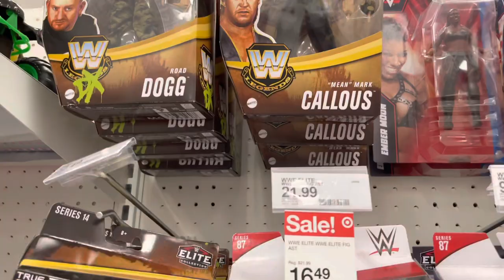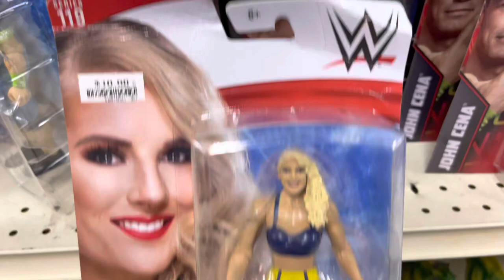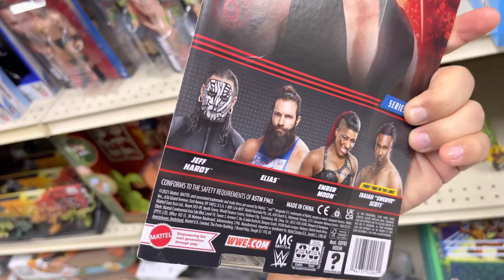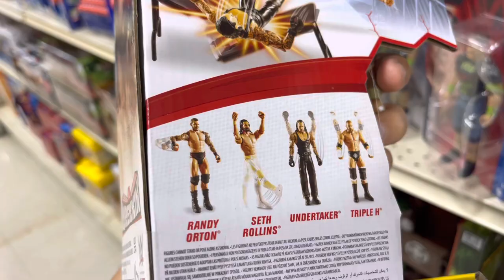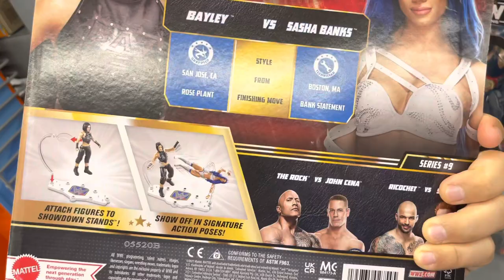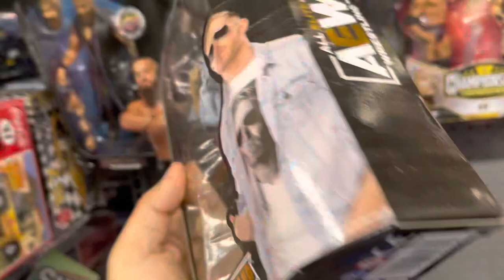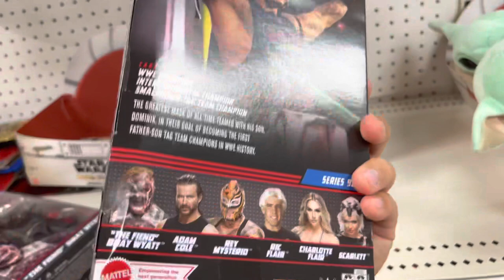Figure Hunt: #50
And Don’t Forget To Hit That 🛎 To Be A Member Of The notificationsquad And Also